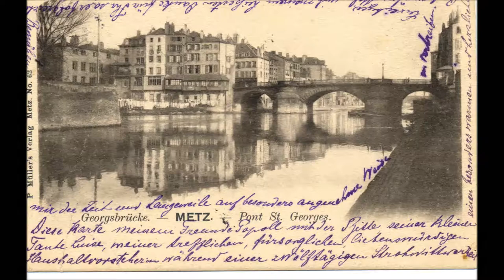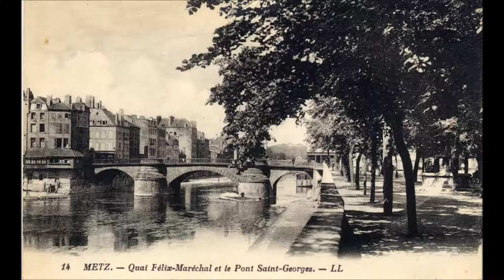Metz Pont Saint Georges